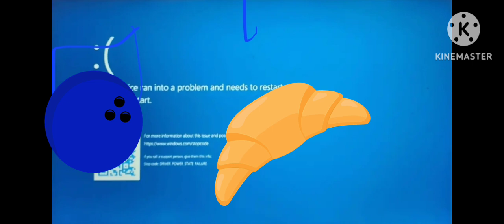7 July 2024